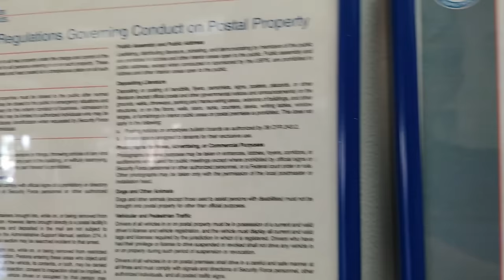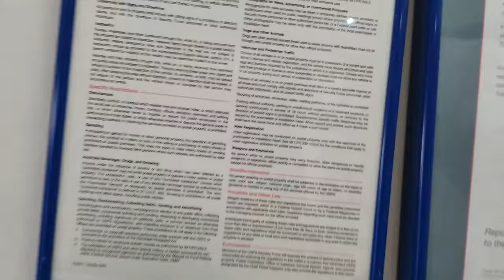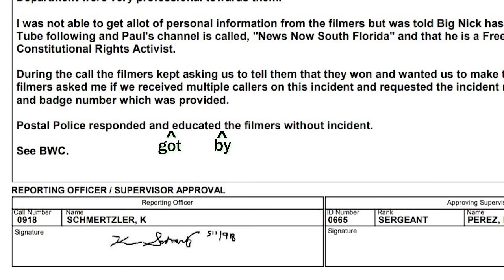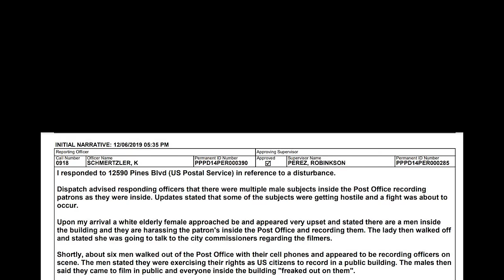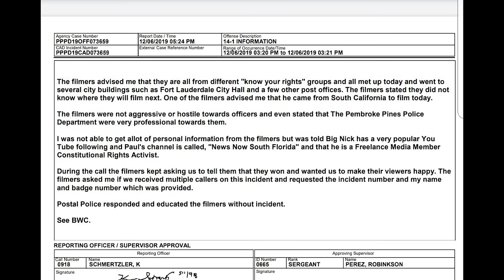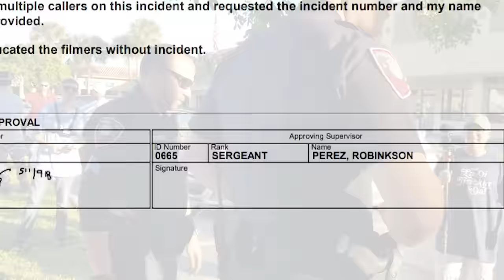First Amendment Audit FAIL Blizzard of Snowflakes at the Post Office with Big Nick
If you want justice go to MegaJustice.com

This was back in December 2019
heavily edited for time and profanity
Song: Avskum - Miami Vice